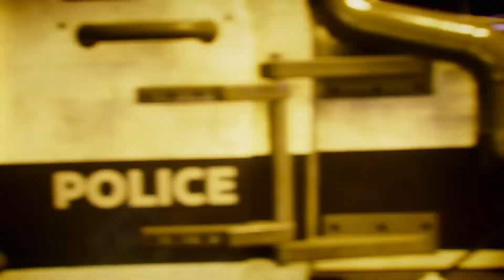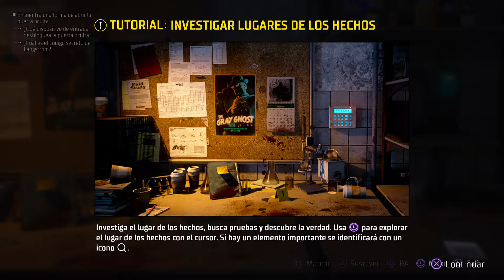Gotham Knights | Primeros minutos [PS5 GAMEPLAY ESPAÑOL]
Primeros minutos de Gotham Knights en PS5.

Setup/PC:
GPU: Zotac Gaming GeForce RTX 3060
RAM: Corsair Vengeance RGB Pro Optimizado AMD DDR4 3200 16GB 2x8GB CL16
Placa Base: MSI MAG B550 TORPEDO
Fuente: Corsair CV Series CV750 750W 80 Plus Bronze
Disco 1: Samsung 980 Pro SSD 1TB PCIe NVMe M.2
Disco 2: Seagate BarraCuda 3.5" 2TB SATA 3
Caja: Nfortec Krater Cristal Templado USB 3.0 ARGB Negro